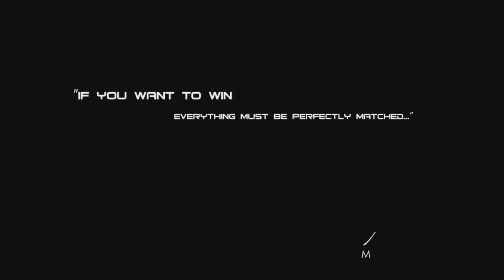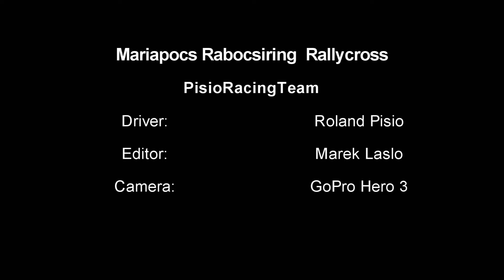One day my way by PisioRacingTeam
Mariapocs Rabocsiring Rallycross